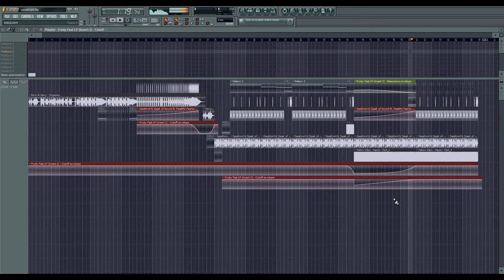Zazaclaw ft. Future Mashup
Little mashup just for fun.